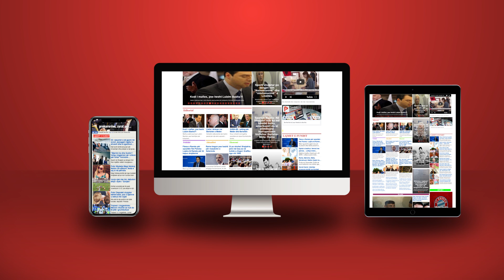Alarmi i Savianos: Mafia blen bizneset e falimentuara, kryesisht në bredget. Po në Shqipëri?